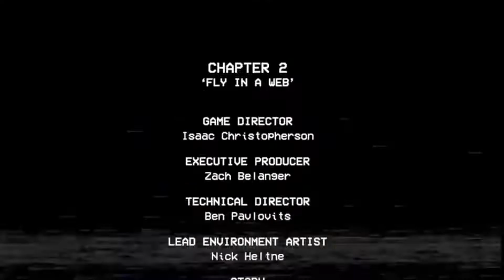1MIN | Poppy Playtime in 1 minute WORLD RECORD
1MIN | Poppy Playtime in 1 minute WORLD RECORD